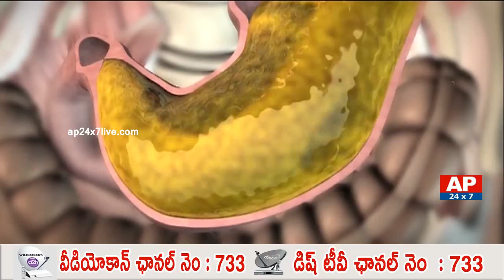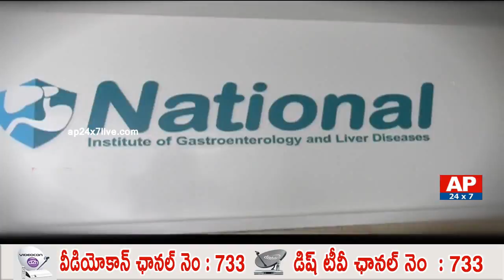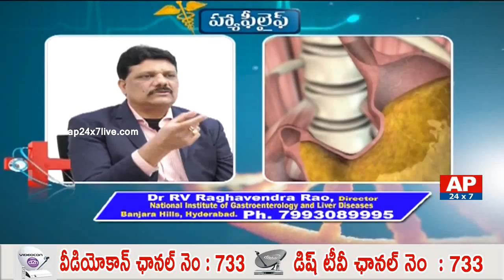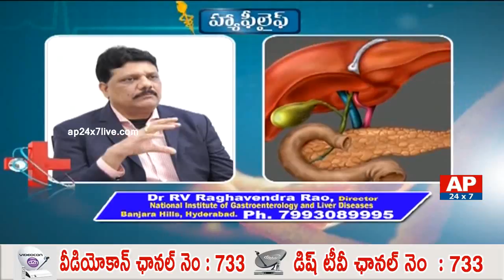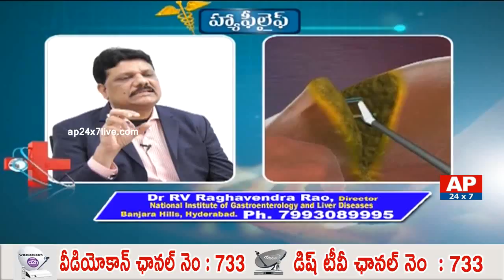Dr. RV Raghavendra Rao Suggestions to Public to Protect from Jaundice | Happy Life | AP24x7